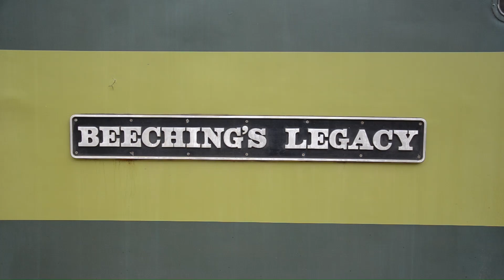East Lancs Railway's Spring Diesel Gala visiting loco's 47830/D1645 on 28th June 2024.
This video Shows another Freightliner owned loco visiting the East Lancs Railway's Spring 2024 Diesel Gala, in the shape of 47830/D1645 in the BR Green livery worn by these loco's when new in the 1960's, seen here at Bury on 28th June 2024.